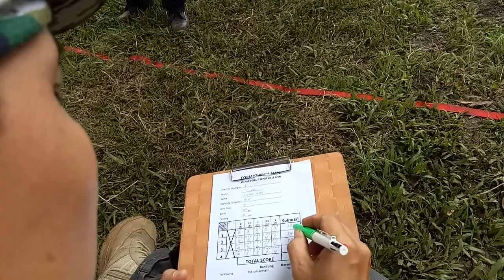Kompetisi lempar pisau indonesia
Throwing knife instinctive mix head to head competition
Balikpapan (aliansyah herman) vs DIY (victor mh)